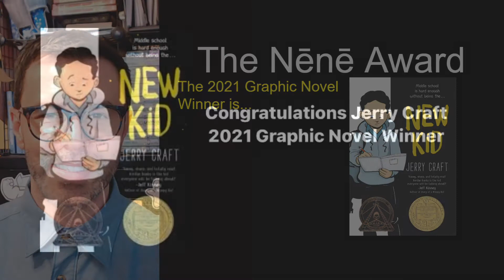2021 Nēnē Award Winner : Graphic Novel Category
The 2021 Nēnē Award Graphic Novel Winner